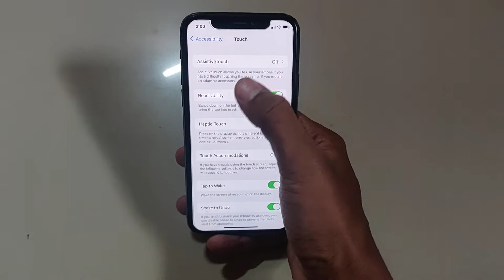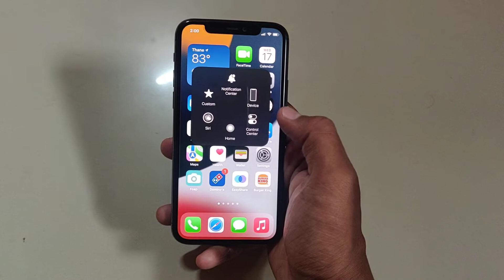iPhone Home Button Not Working || Solution Is here || work With different ways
iphone Home Button solution